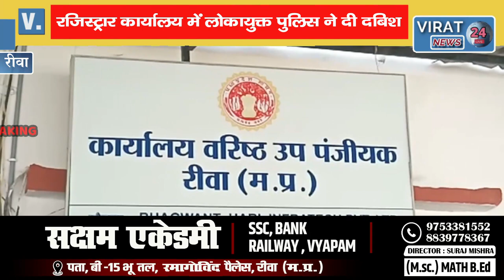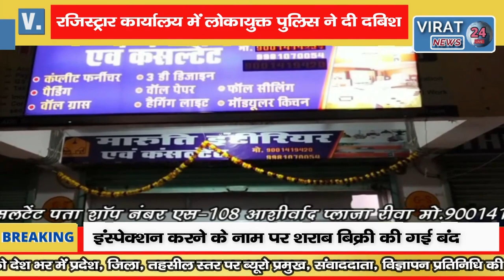BREAKING- डिस्टिक रजिस्टार का स्टेनो रिटेंशन के नाम पर रिश्वत लेते गिरफ्तार